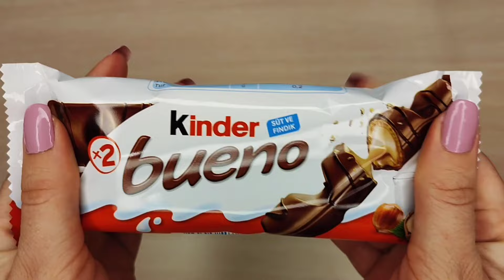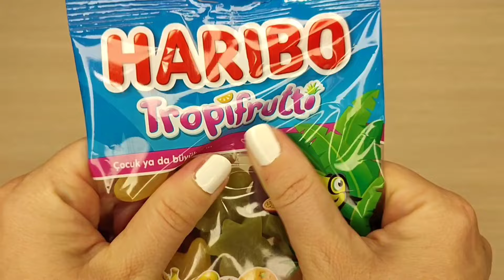Filling Platter Compilations| ASMR| No Talking| Oddly satisfying🌺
💖🍫Ready for a relaxing & satisfying Best Candy Platters ASMR? Filling Platters Compilation🍬🍫💖
Have fun as we open candies with different colors and textures and arrange them in a satisfying way on the platter. You'll enjoy it. This video is perfect if you want to relax and feel happy. Whether you like ASMR or simply love candies, this candy unboxing video will make you feel CALM and SATISFIED.
Let us know your ideas/suggestions in comments.
💖love,
Yas

ASMR
Filling Platter with sweets
Relaxing
Satisfying